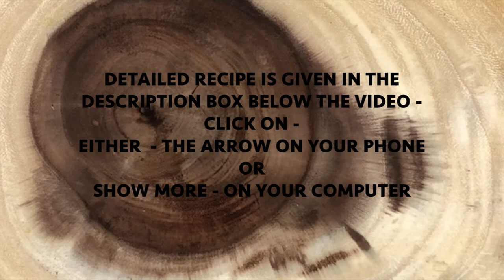Bombay karachi Halwa in Mug Microwave Recipe - Mug Halwa - Indian Dessert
Bombay Karachi Mug Halwa Recipe is given below:
Ingredients:
3/4 cup corn starch
1/3 cup sugar
1 tablespoon melted butter
1 cup water
3 tablespoon slivered almonds
2 crushed cardamom pods - seeds
3 drops yellow food color
2 drops red food color

Directions:
1. In a greased microwave safe mug, add melted butter, cornstarch, sugar, almonds, cardamom seeds, water & food colors. Mix well till it is lump-free.
2.  Microwave on high for 4 minutes 30 seconds.
3. Take out, let it cool down & enjoy while it is warm.

Note: Microwave used is 1200 watts. Please check the strength of your microwave to adjust the time.